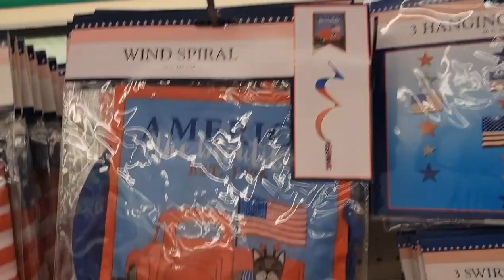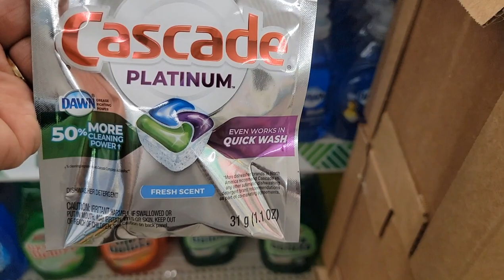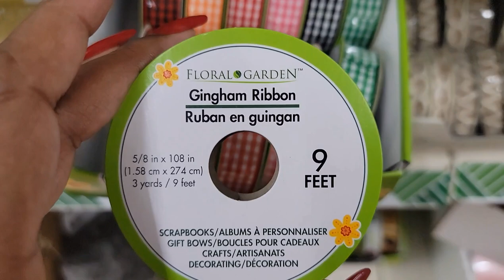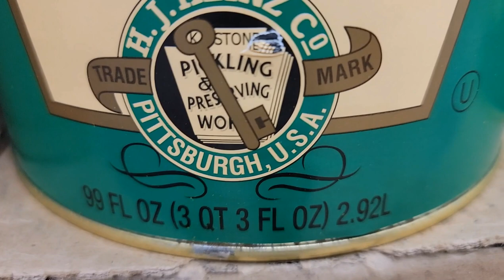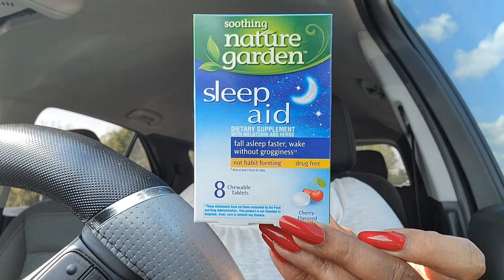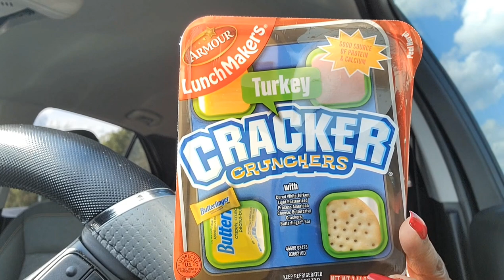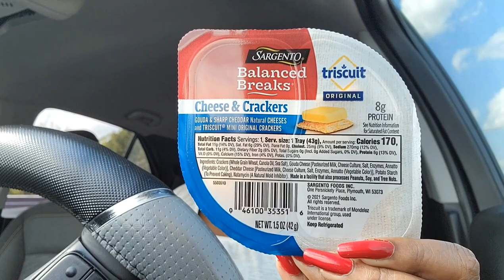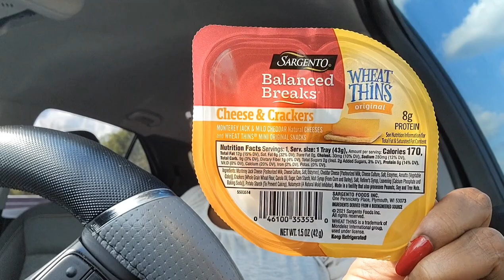Dollar Tree 🌳 Come with and Haul.